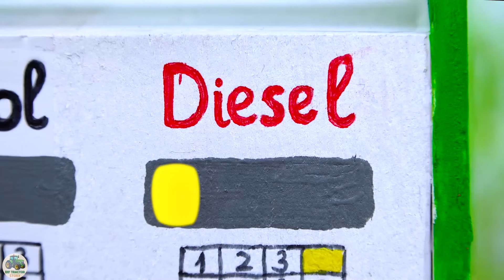DIY Mini pipe under train rail | A Fun Construction Science Project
lift machime
concrete machine
concrete mixture machine
house construction
construction
mini cement bag
mini construction
road roller
mixture machine
sand loading truck
keep villa
mini creative
sano creator
tractor trolley
stuck in mud
mud loading
sand loading
Bricks loading
tractor work
tractor
diy tractor
science project
new tractor video
tractor video
mini tractor
mini tractor video
farming
mini tractor
Diy mini tractor
diy farming
chaff, chaff cutter
water pump
diesel engine
mini diesel pump
engine
keepvilla
land leaver
leveling machine
sand loading
stone loading truck
truck
mini truck